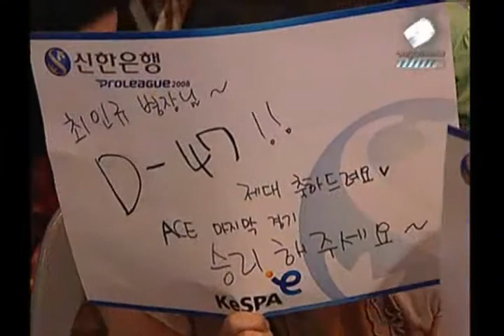CHRH vs. Stork (ROKAF vs. Samsung)1